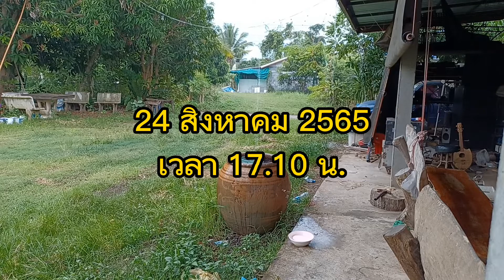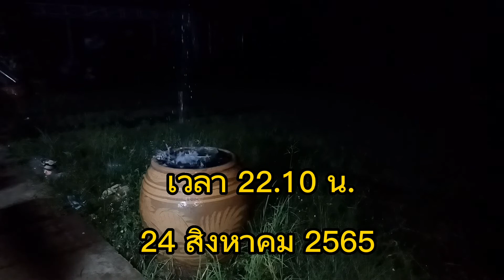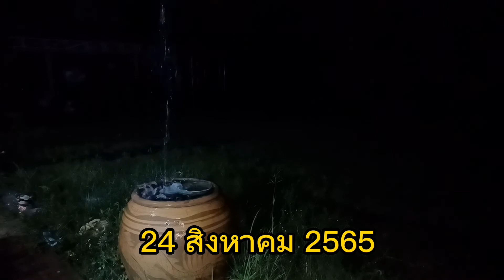ฝนตก 24 ส.ค.65 ที่บ้านถาวร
ฝนตกที่บ้านถาวร ตำบลถาวร อำเภอเฉลิมพระเกียรติ จังหวัดบุรีรัมย์